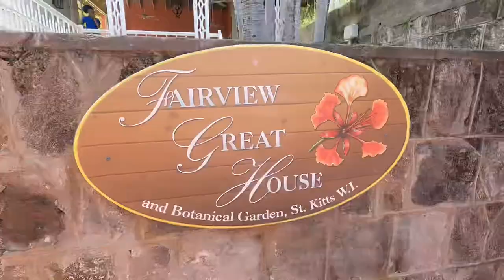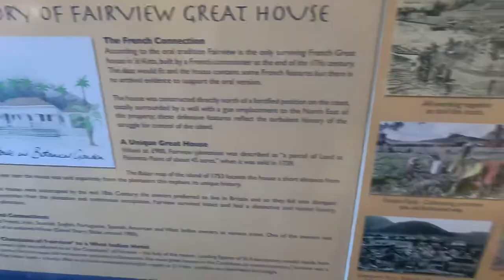St. Kitts Historic Tour and Rum Tasting